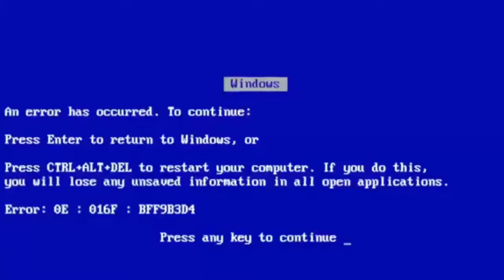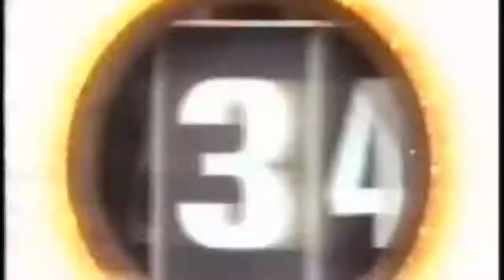Erros de gravação BOPE/AP COMUNICAÇÃO